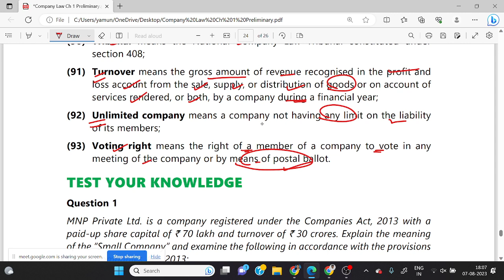Company Law - Definition Total Voting Power Sec (89)